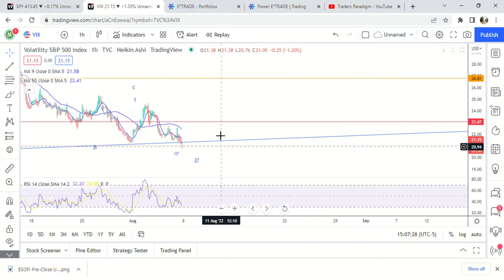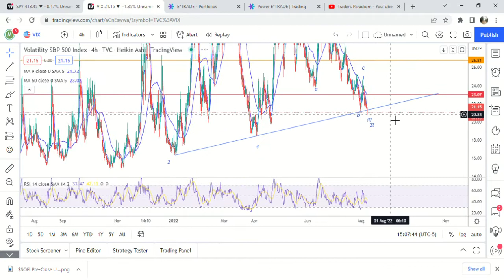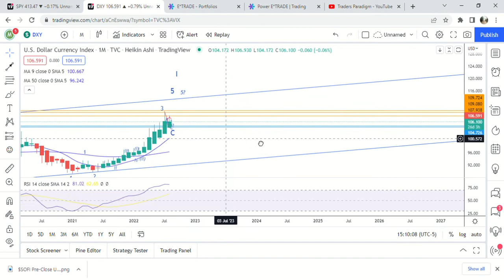$SPY Stock Week End Update 8/5 | Looking Pretty Bullish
In this video I give an update on the overall market including $SPY, $VIX, and the $DXY.  I explain my position for the next couple of weeks and whether I am bullish, bearish, or neutral.